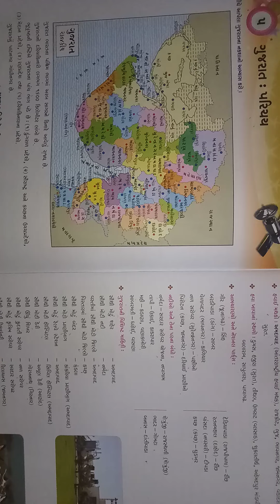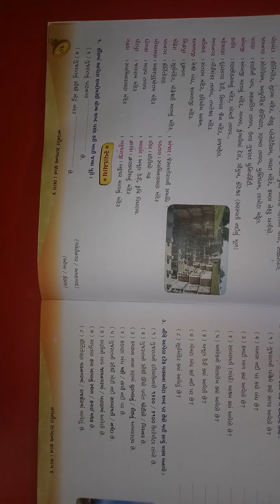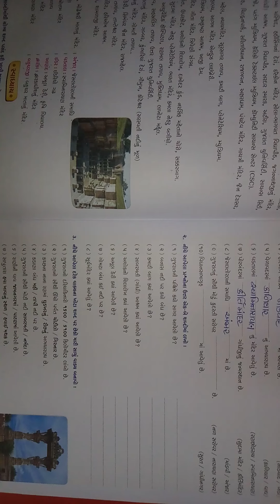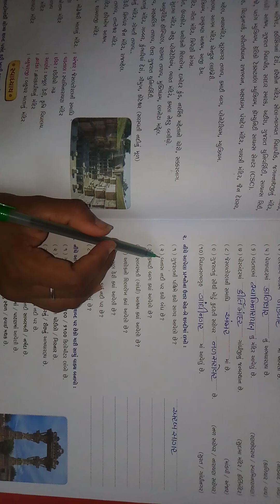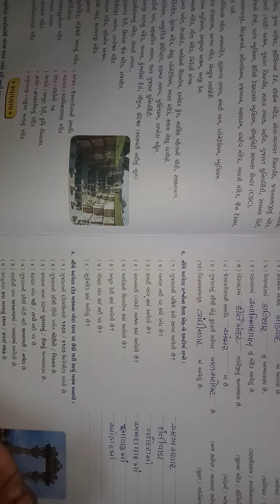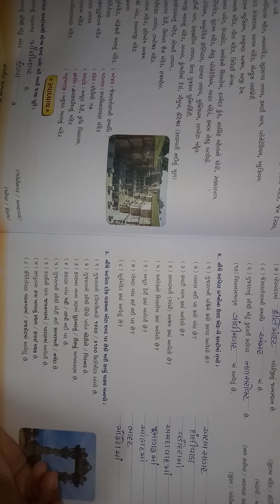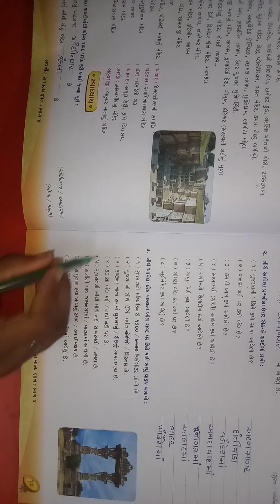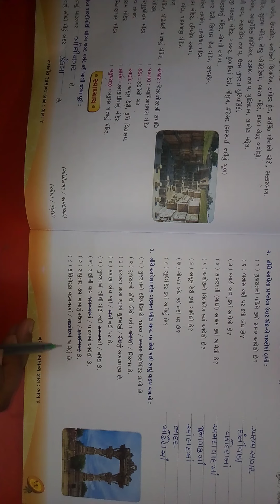ધોરણ-૪ વિષય-સામાન્ય જ્ઞાન પાઠ-૫ (ભાગ-૨)